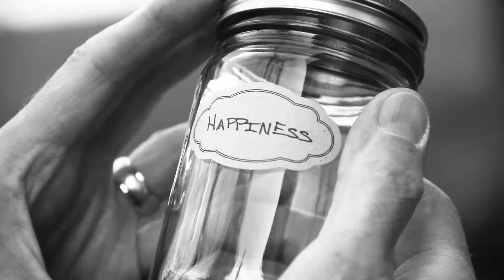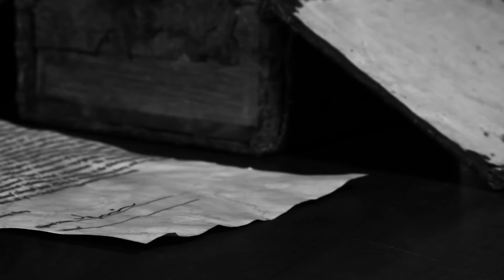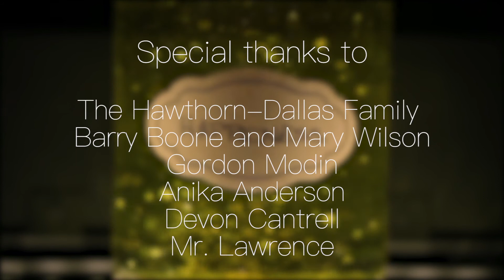Bottled Emotions (visual story)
Award of Excellence, Dramatic Narrative
(Northwest High School Film Festival, 2018)

Best Student Film
(Shoreline Short Shorts Film Festival, 2017)

Nomination, Student Television Award for Excellence (NW Region),
Best Short Form Fiction: Bottled Emotions
(Northwest Regional Emmy Awards, 2018)

Best Student Film: Bottled Emotions
(Shoreline Short Shorts Film Festival, 2019)

Winner, National Student Production Award
Best Short Form Fiction Film: Bottled Emotions
(National Academy of Television Arts & Sciences, 2018)

Winner, Student Television Award for Excellence (NW Region),

Official Selection, Drama: Bottled Emotions
(All American High School Film Festival, 2018)